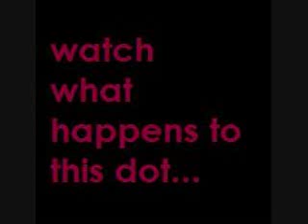THIS WILL NOT WASTE YOUR TIME